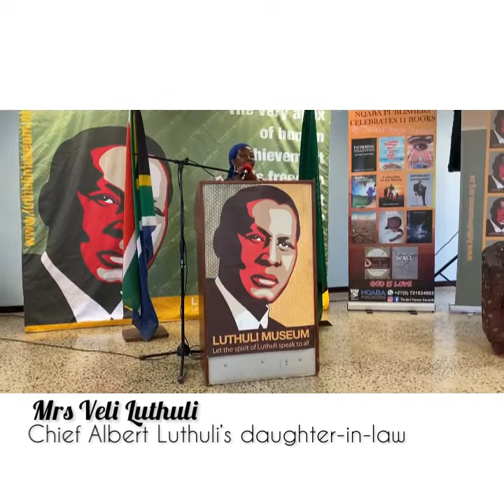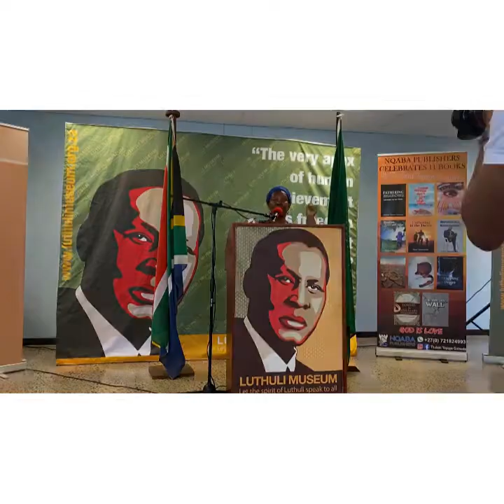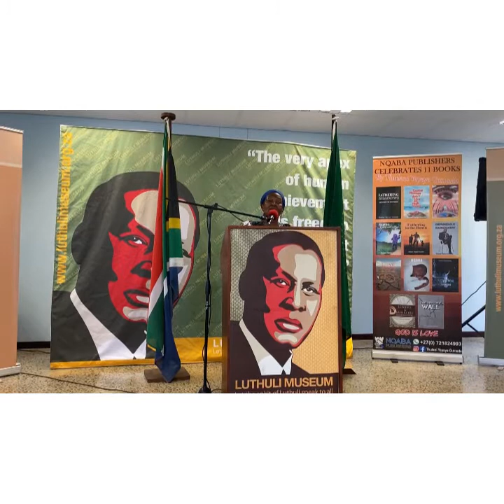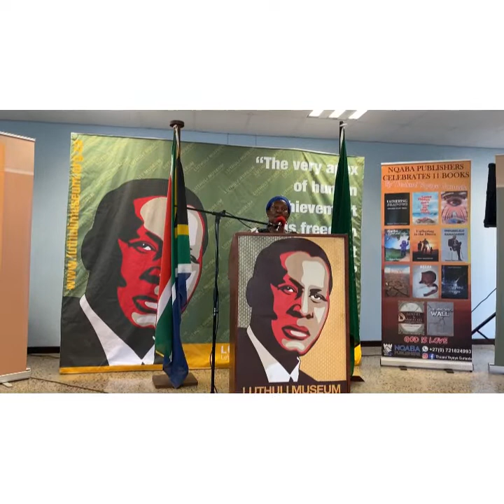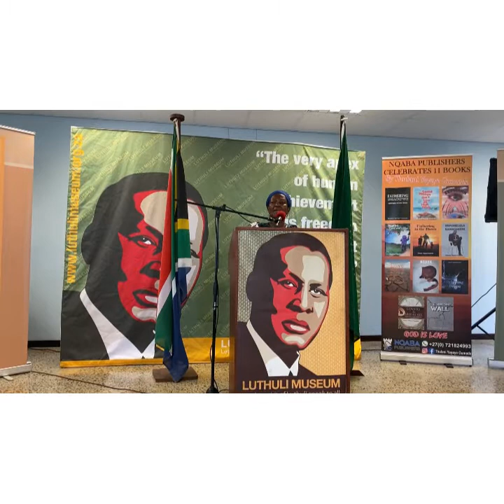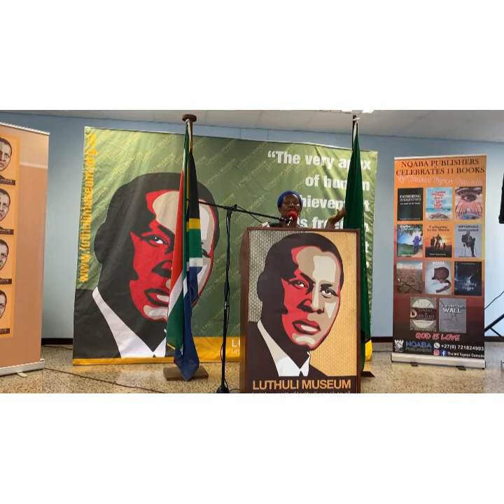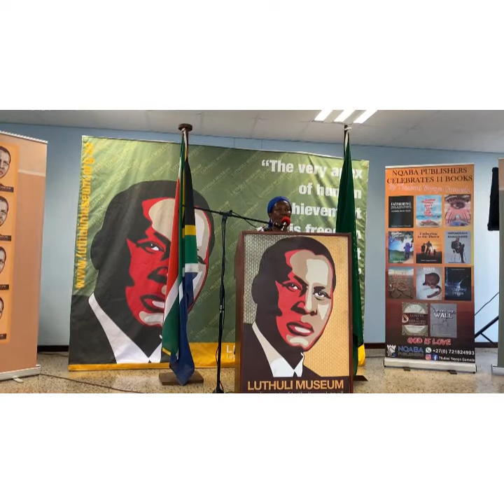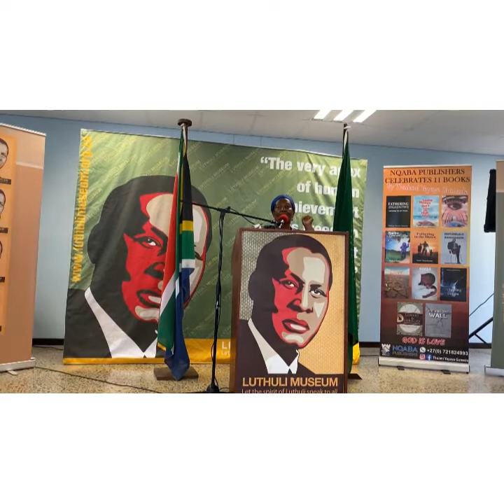Mrs Veli Luthuli | Thulani Yeyeye Gumede’s book launch